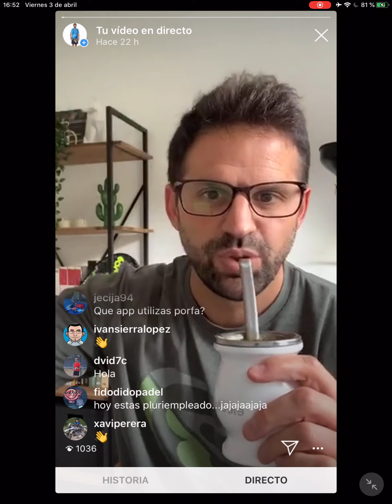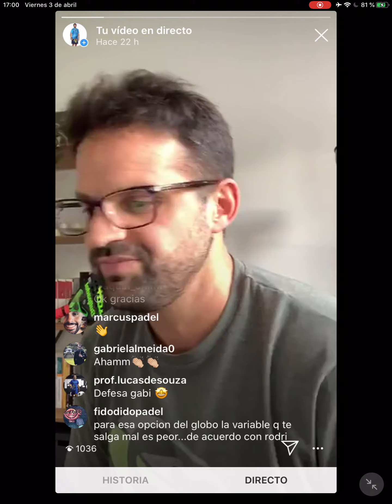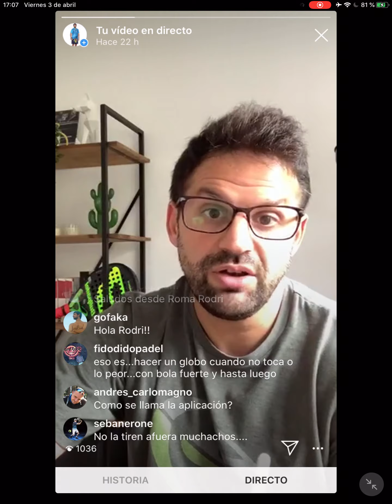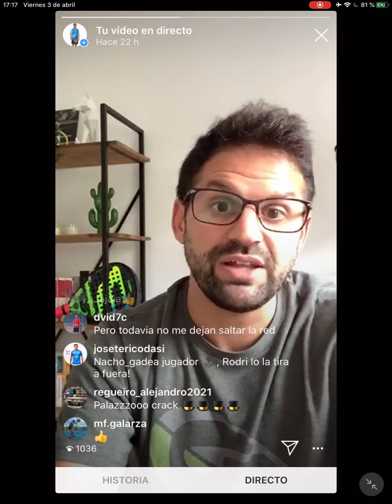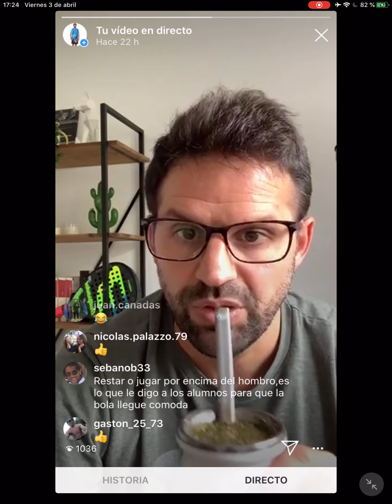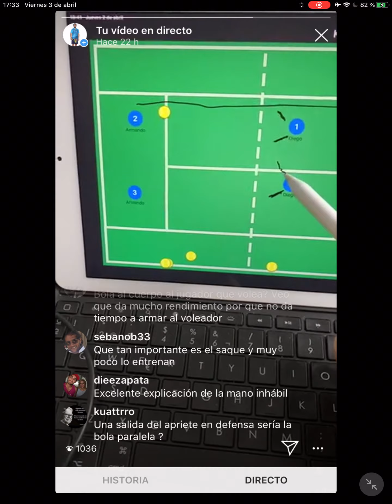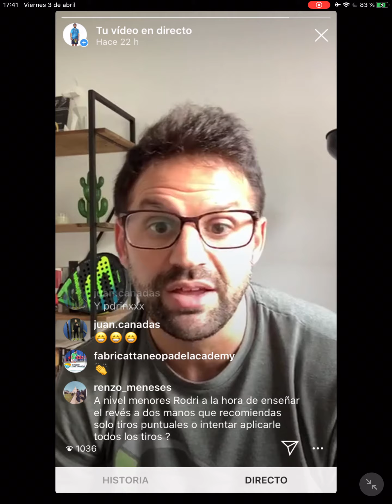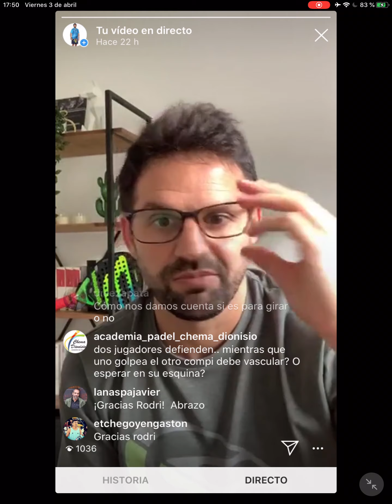PADEL EN DIRECTO! Sigue estos consejos y sé un gran defensor.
En una serie de directos en donde hablaré de 4 aspectos importantes del padel.
1. Defensa.
2. Contragolpe.
3. Ataque.
4. El juego aéreo.

Todos los jueves de abril a las 18:00 horas (España) estaré en directo compartiendo estas ponencias.